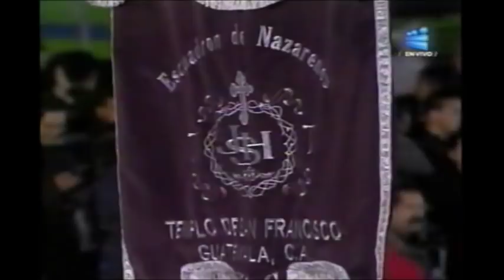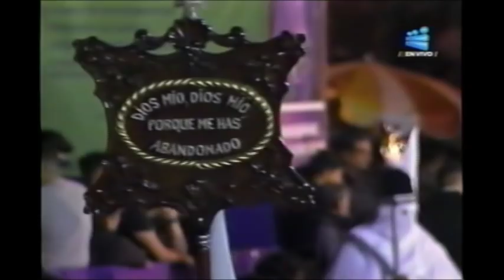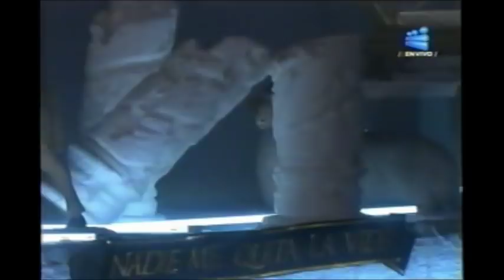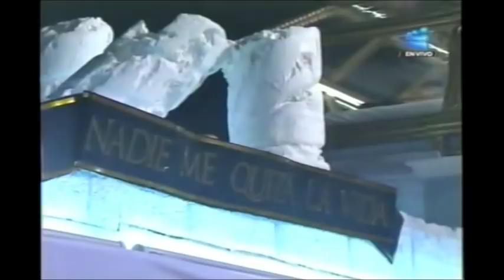Señor Sepultado de San Francisco 2019 Canal 13 Procesión Viernes Santo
Procesión Señor Sepultado de San Francisco y Virgen de Soledad Templo de San Francisco Ciudad de Guatemala Viernes Santo 2019 Transmisión Canal 13